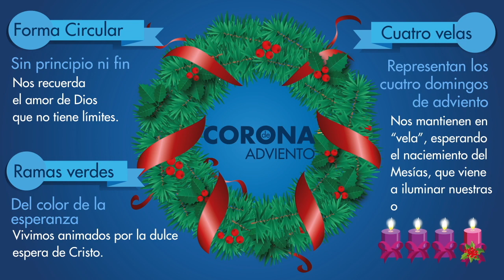Corona de Adviento - Arquidiócesis de Puebla